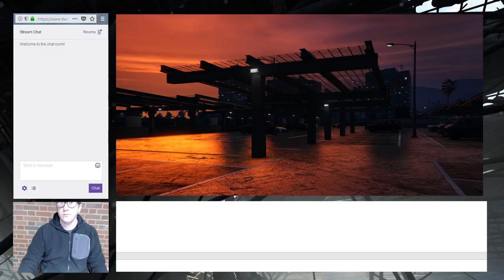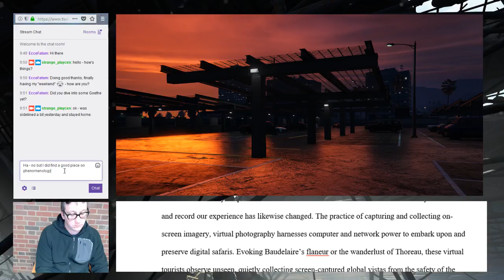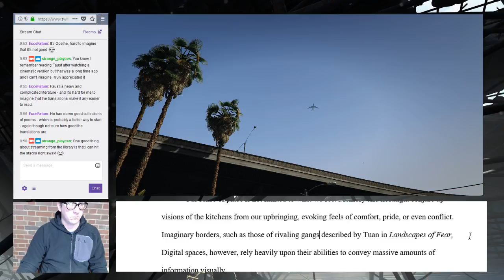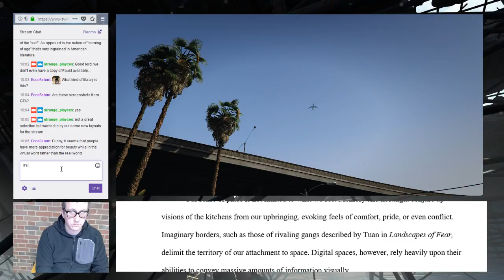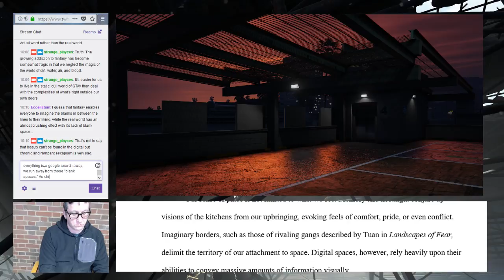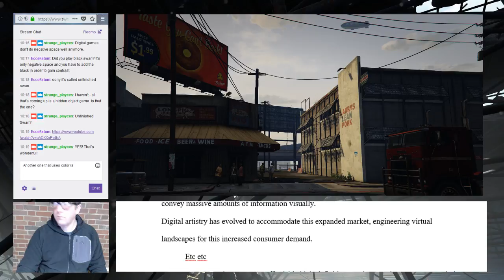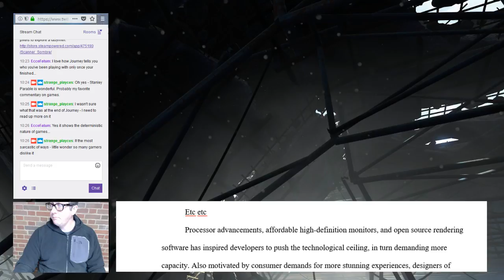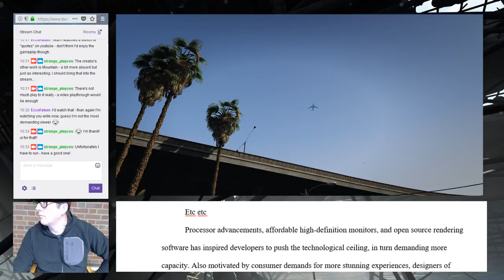Strange Playces: Writing the Dissertation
Writing session (imported from Twitch on April 4, 2018)